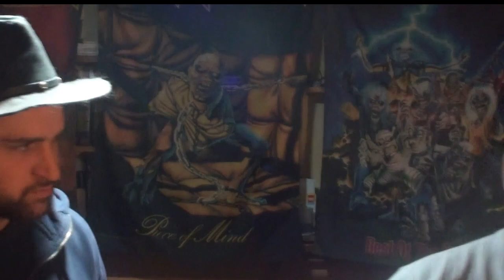How To Harmonize [EasySingingLessons]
Learn how to harmonize the easy way. With the 2 Mustache Men Teejay Connell & Tyler Nagle.

I am a self taught singer learning from everything around me. I have tricks and advice that can help any newcomer or experienced singer achieve greatness.

Also at the end of each lesson we demonstrate an improvisation of covering the lesson topic.